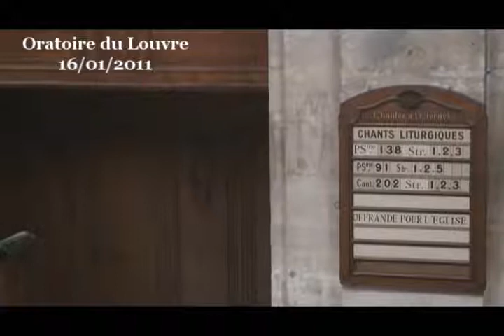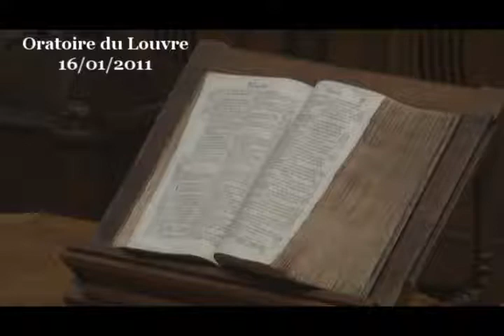Comme un pommier parmi les arbres de la forêt, tel est mon bien-aimé...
Culte du dimanche 16 janvier 2011 à l'Oratoire du Louvre,
prédication du pasteur Marc Pernot sur le Cantique des cantiques 2:3-7

Il arrive souvent qu'un couple choisisse un texte du Cantique des cantiques pour sa cérémonie de mariage. Il est curieux de noter que ce sont soit les couples très éloignés de la foi qui choisissent un tel texte, soit au contraire des couples qui connaissent très bien la Bible. Les premiers sont contents de trouver dans ce texte un joli poème d'amour qui ne parle pas de Dieu. Et les autres, au contraire, sont ravis de trouver là une façon de dire l'amour de Dieu qu'ils ont senti dans leur prière et leur vie.

Cela fait des millénaires que ce paradoxe dure, en réalité. Pour certains théologiens, ce livre n'a rien à faire dans la Bible car il ne parlerait pas de Dieu. Pourtant, la Synagogue et l'Église chrétienne l'ont retenu le « Cantique des cantiques », c'est-à-dire comme le plus excellent de tous les psaumes, car chantant le plus essentiel des messages : Dieu est amoureux de nous d'un amour fou. Comme Roméo pour la Juliette que nous sommes, il a une amour qui pardonne tout, qui espère tout, qui supporte tout. Vraiment le Cantique des cantiques a des accents d'Évangile du Christ.

Ce poème semble décousu, il part d'une histoire d'arbres, passe ensuite à une histoire de bar à vin, puis de drapeau et de gâteaux aux raisins... lisons le tranquillement, pas à pas, simplement avec bon sens pour y chercher quelle théologie et quelle éthique, quelle espérance et quel amour nous y sont proposés...